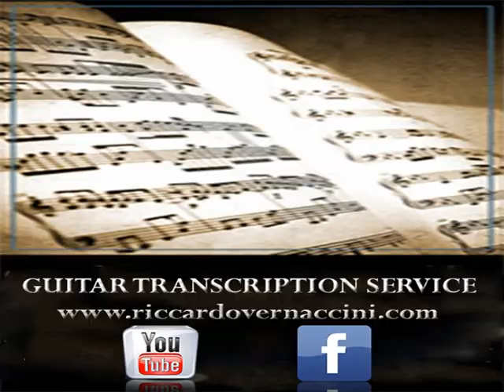Whitesnake-Give Me All Your Love guitar solo performed by Riccardo Vernaccini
Here’s my version of this beautiful solo by Vivian Campbell from Whitesnake’s classic.Hope you enjoy it! Sorry,this video it's not available for some devices due to copyright,please watch it on your computer.If you wish to request a tab for this solo, please send an email to: 't forget to like, share,leave a comment and subscribe,Thank You!